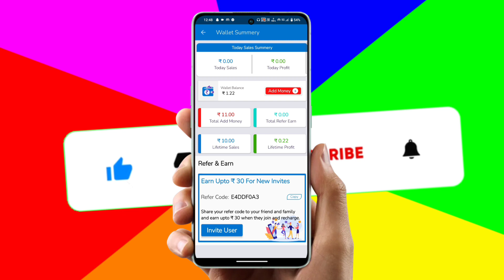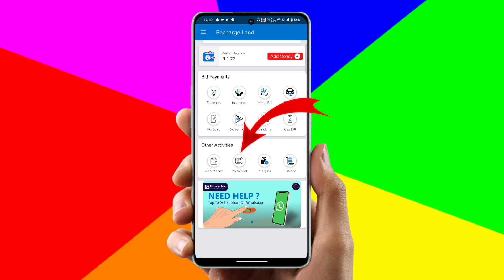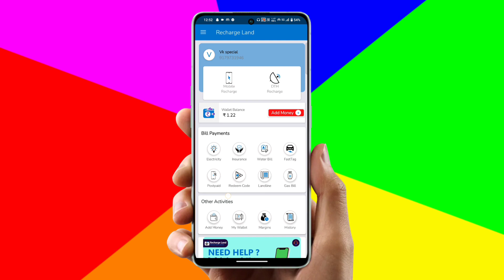Recharge Land App se Recharge commission kaise check Kare || How to Check Profit in Recharge Land